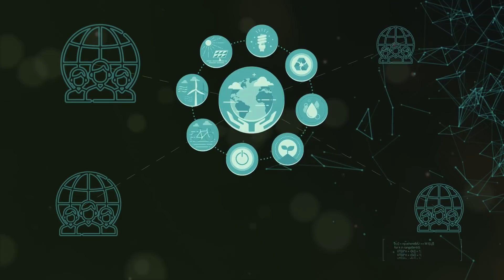Power Ledger: Co-create Our Energy Future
Bringing peer-to-peer energy trading to the people!  Power Ledger trading platform is already tested and running. Big partners like India's Tech Mahindra, as well as Australia's energy giant Origin Energy, just started their trials.

POWR is a token that allows you to access the Power Ledger energy trading platform. Start selling your power from your own solar panels, or just pay less for your energy bills by purchasing your power directly from your neighbour. Too good to be true?

Contribute to our energy future! Australia's first token sale is disrupting the energy sector. Take part in this revolutionary project!

GET YOUR POWR token now. Public token sale is on until 6th October, 3pm (AWST).

Power Ledger is an Australian technology company that has developed a blockchain-enabled renewable energy trading platform. Power Ledger’s technology won Sir Richard Branson’s global Extreme Tech Challenge award. The company has built a series of products to enable energy trading, renewable asset financing and more efficient carbon and renewable energy credit markets.